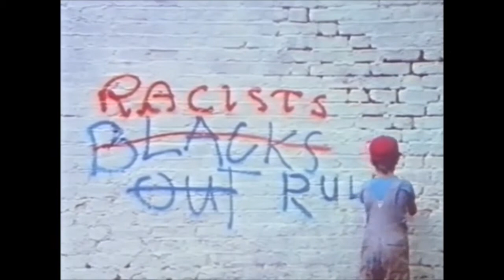Divide and Rule Never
Young People and Race in the 1970s

Made for and by young people, it looks at race in relation to school, work and the law, as they affect young people. What is youth culture, and what culture are racists defending? Includes some historic sequences of British imperialism and Germany in the 30s as well as the Anti-Nazi League and a lot of music, mostly punk and reggae. Good discussion starter.